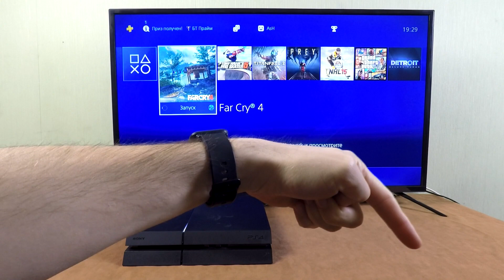Playstation 4 - Far Cry 4 (Part 2)